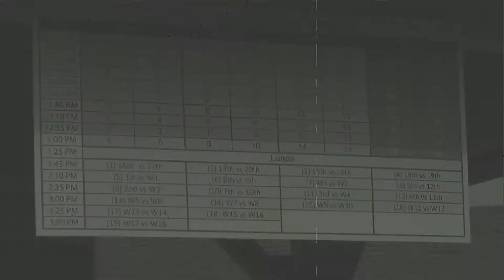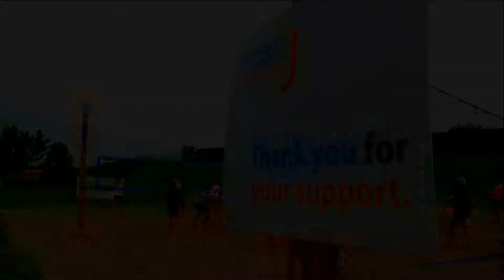Charity Classic Highlites 2013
Highlites from the 2013 Charity Classic beach volleyball tournament played on the Trinity Courts in Burlington.